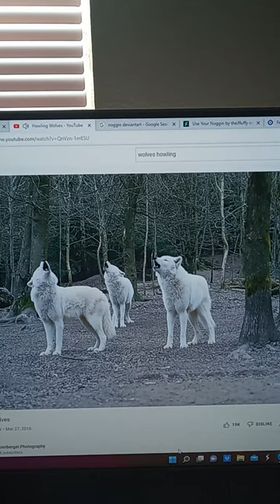feetface sings i wanna go home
for anne, sasha and marcy's cartoonworld